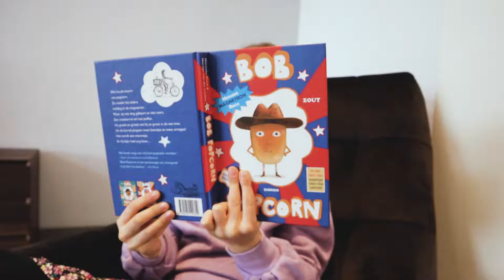Lili-Roos en Bob Popcorn vieren feest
Vorig jaar las ik het boek 'Bob Popcorn' van Maranke Rinck & Martijn van der Linden. Voor de jeugdboekenweek maakte ik deze video om te tonen hoeveel plezier ik had met het lezen van het boek.